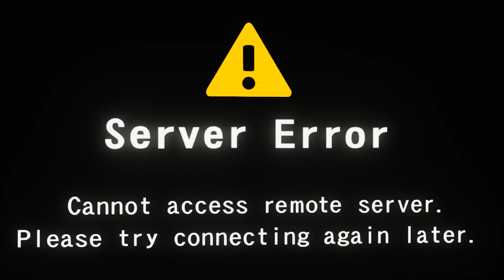STREET FIGHTER V NUEVO MODO HISTORIA DLC | VALE LA PENA?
EpsilonGames
o EpsilonGamez XD como lo escribas